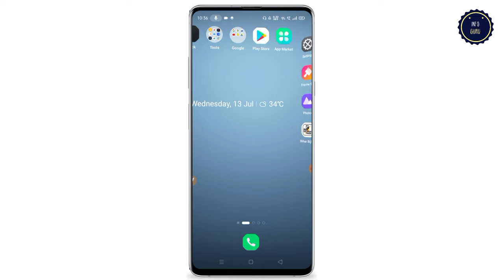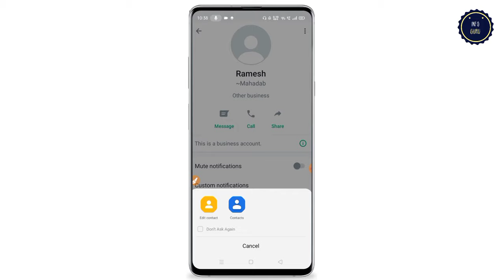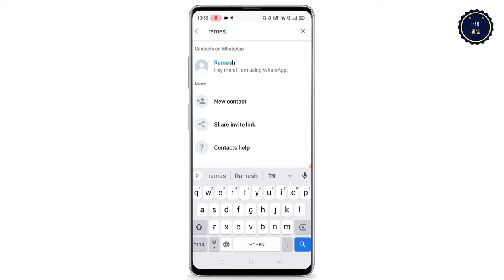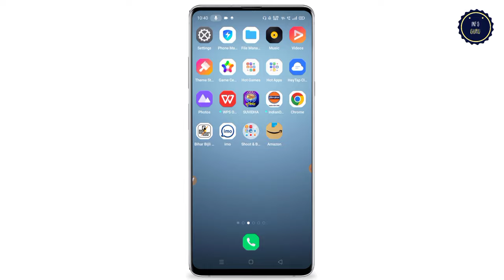Whatsapp se number kaise delete kare || व्हाट्सएप से नंबर कैसे डिलीट करें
Dosto aaj ke is video me maine aapko bataya hai ki aap kaise whatsapp se number delete kar sakte hai .

Whatsapp se number kaise delete kare Delete whatsapp number
Whatsapp se number kaise hataye
व्हाट्सएप से नंबर कैसे डिलीट करें
How to delete whatsapp contact